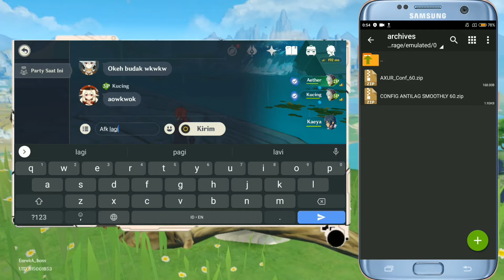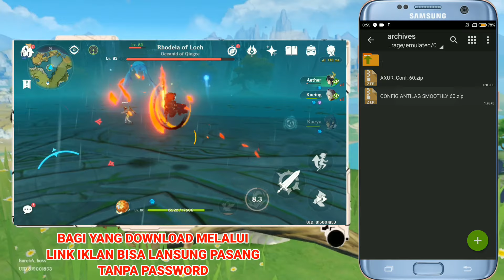FIX LAG GENSHIN IMPACT 1.6 | FIX FPS DROP AND RENDERING ALL PHONE | SMOOTH SKILL IN WAR NO LAG..